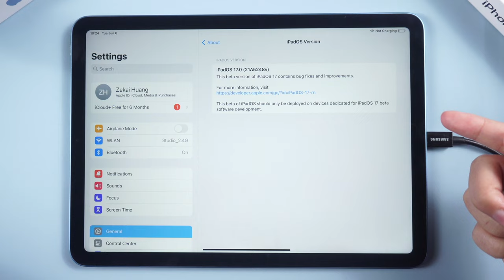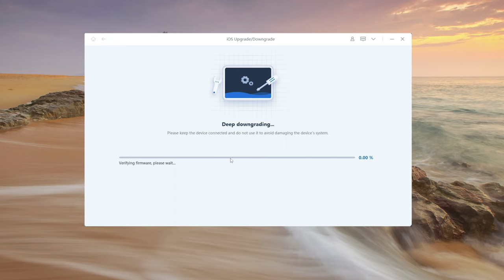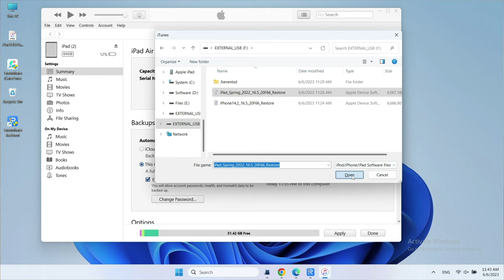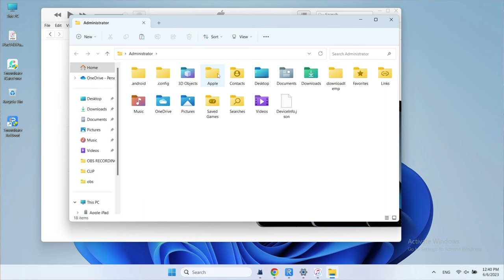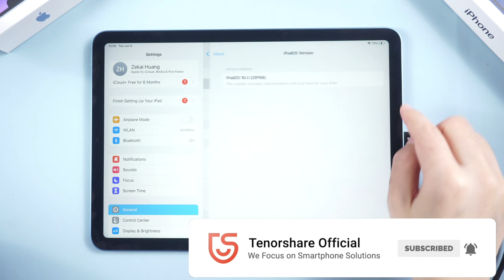Cómo hacer downgrade iPadOS 17 Beta Pública a iPadOS 16 en 2 formas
¿Tienes problemas de estabilidad con iPadOS 17 Beta Pública? Si instaló el último iPadOS 17 Beta Pública a través del programa para desarrolladores de Apple pero desea cambiar a una versión anterior sin perder datos, esta es la guía perfecta para usted.

Descubra cómo eliminar la versión Beta sin problemas y sin esfuerzo y cambiar a la versión anterior sin problemas.

Y si se encontró con una pantalla negra o fenómenos de tartamudeo cuando actualizó, ¡tenemos consejos de expertos para ayudarlo!

Capítulos:
00:00 Introducción y vista previa
01:10 Bajar de categoría con ReiBoot
01:53 Bajar de categoría con iTunes
03:05 Modificar archivo de copia de seguridad
03:35 Restaurar copia de seguridad
03:56 Rebajar iPadOS 17 con éxito